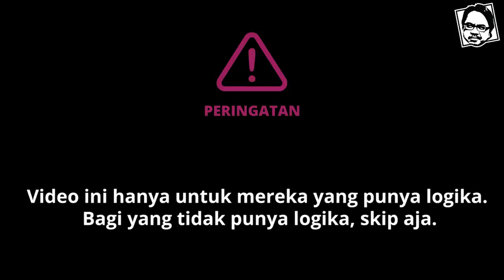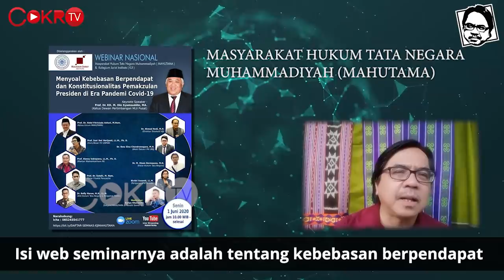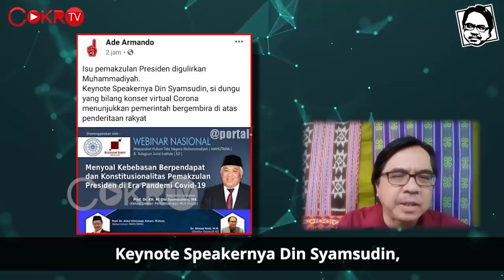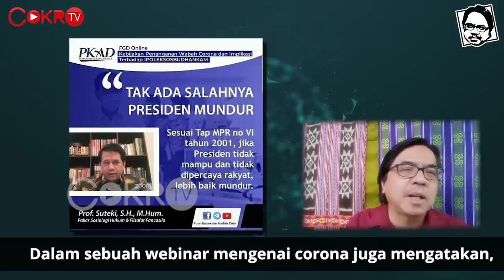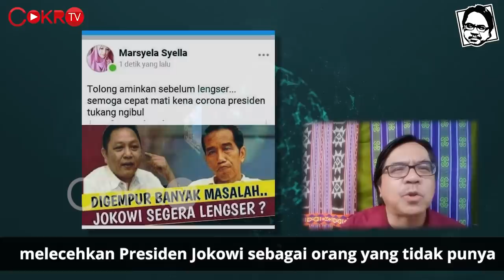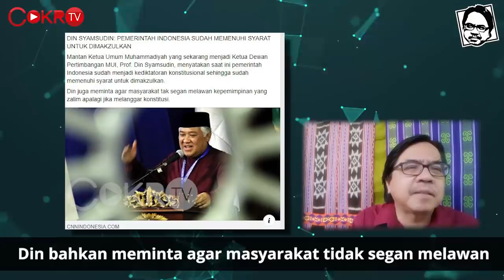TIDAK PERLU MINTA MAAF PADA DIN SYAMSUDIN | Logika Ade Armando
Ade Armando baru-baru ini disomasi oleh Pemuda Muhammadiyah Jawa Tengah atas tudingan pencemaran nama terhadap Din Syamsudin melalui statusnya di Facebook. Mengapa bisa demikian? Dan apa yang sebenarnya Ade Armando maksud melalui statusnya tersebut? Simak selengkapnya pemaparan Ade Armando di Logika Ade Armando hanya di Cokro TV.